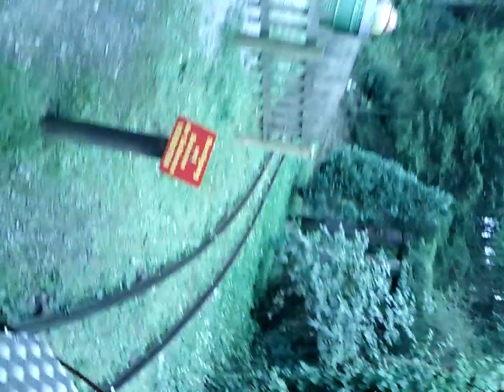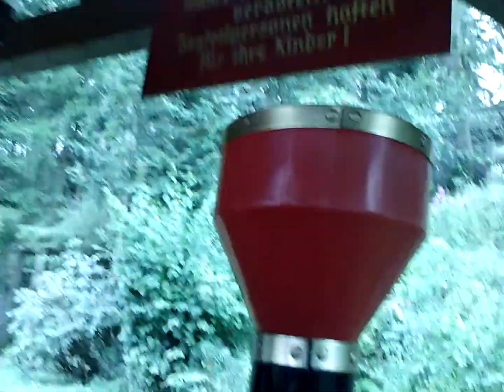A train @ Wild- und Freizeitpark Willingen, Germany